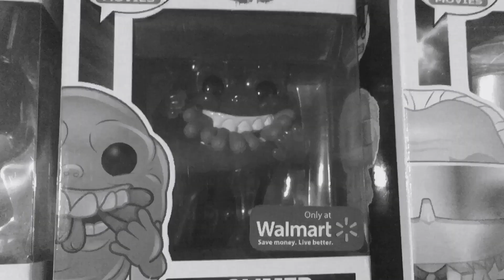Gremlins 2: The New Batch Review-Mack’s 31 Nights of Monsters and Horror (Night 26 of 31)